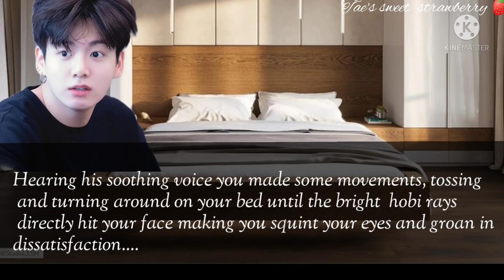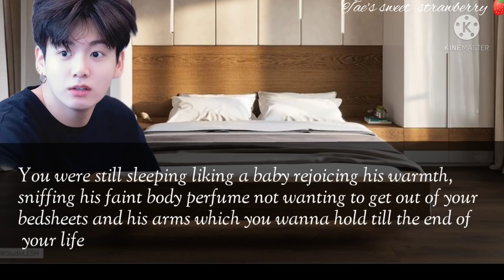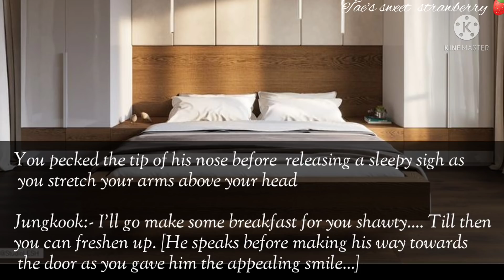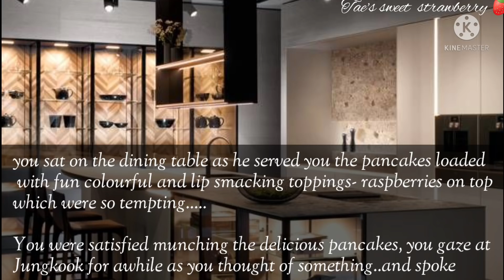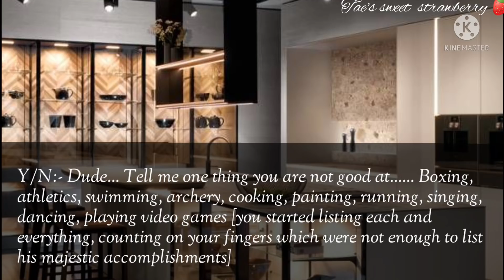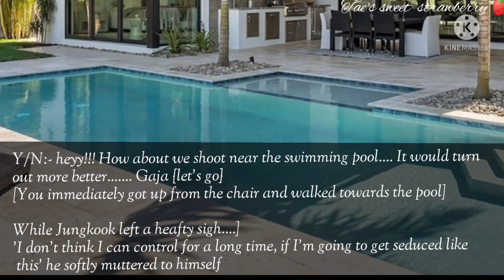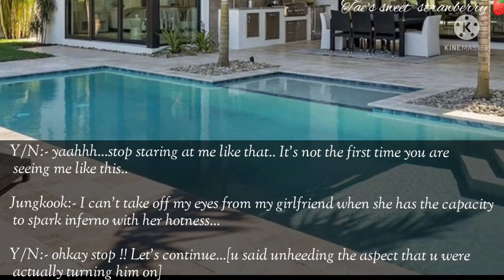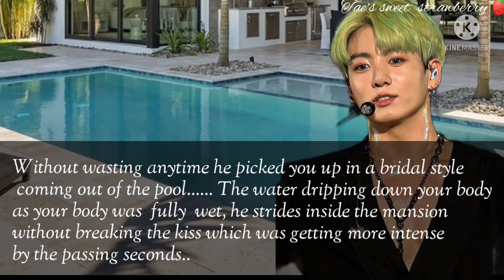EROT!C photoshoot in swimming pool with your Boyfriend ||JK Oneshot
Annyeong berries 👋🏻!! We are back with new and hot FF Hope you guys enjoyed it This fiction has nothing to do with idols real life or thier personality It's only for entertainment purpose

This FF is completely based on our own imagination and creativity So please don't copy, translate or repost any of my content with or without my consent
AUTHORS- Tweety💛 and Red Ballon🎈

Lastly Love yourself & keep smiling Borahae 💜

✓ Instagram acc:- tae_strawberry7

Tags🏷️
Jungkook oneshot
Jungkook FF
Jungkook
Fanfiction
Tae's Sweet Strawberry
Taehyung FF
Taehyung
bts
oneshot FF
Tae sweet strawberry
Jimin FF
Jimin oneshot